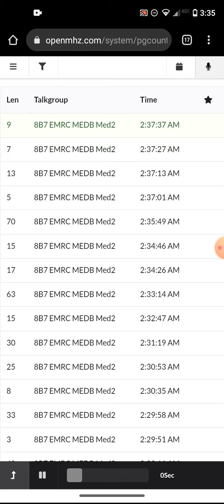Four hospitals refuse 85-year-old Kaiser Covid patient who requires dialysis.